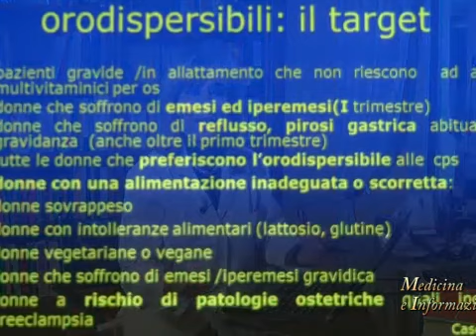Integratori in gravidanza: la formulazione farmaceutica. Consigli alimentari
Integratori alimentari per la donna in gestazione: i vantaggi della formulazione in bustine. Come distribuire l'alimentazione nell'arco della giornata. Guarda il video della professoressa Alessandra Graziottin.

Per gentile concessione di Medicina e Informazione WebTv